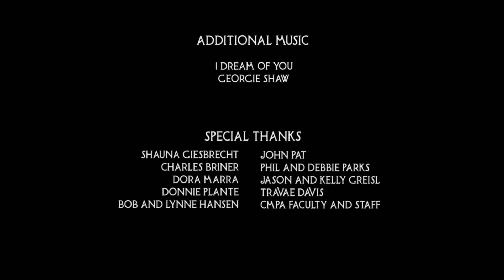Tony and the Tree - Horror Short Film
A young boy in a horrifying situation befriends a tree. However, this tree believes in revenge.

Take or be given.

Written and Directed by Pacey Hansen

Cinematography by Gabby Carbone
Produced by Natalia Coiro
Production Design Liam Fineout